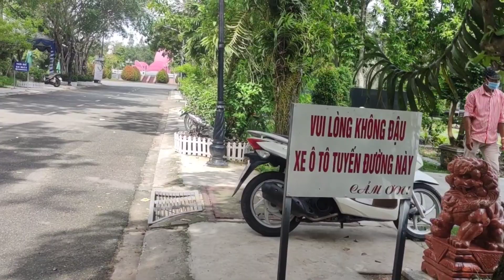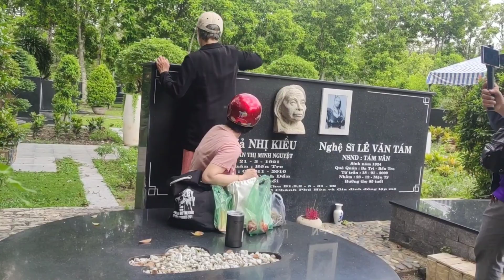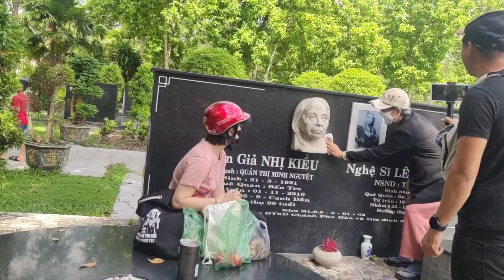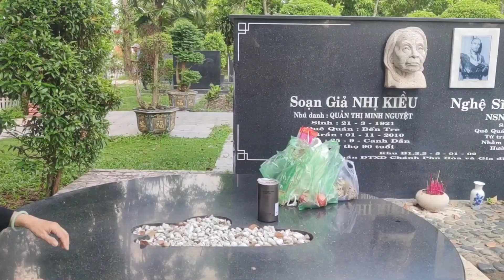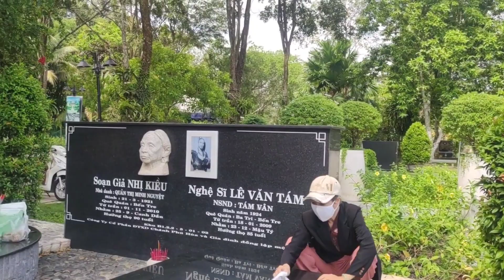BẤT NGỜ KHÁN GIẢ ĐẾN VIẾNG MỘ CHÚ VŨ QUÁ ĐÔNG "SAU KHI CÓ RẠP"